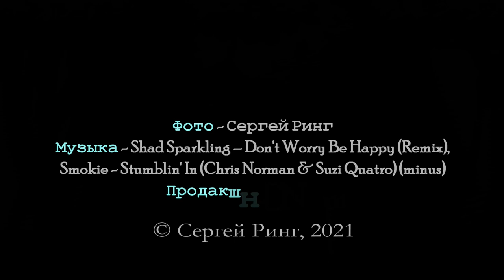Большая прогулка по Крыму. Новый Свет - пляж Весёлое (водовод Голицына, скала Два монаха) хххх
Большая прогулка по Крыму - это путешествия, походы, поездки, пешеходные однодневные прогулки по Крымским горам, побережью Черного и Азовского морей. В фильмах использованы авторские фотографии, указан путь на 3D рельефе.
Музыка (license - not provided): Shad Sparkling – Don t Worry Be Happy (Remix),  Smokie - Stumblin' In (Chris Norman & Suzi Quatro) (minus).
A big walk in the Crimea is a trip, hiking, trips, walking one-day trips to the Crimean mountains, the coast of the Black and Azov Seas. The films use the author's photos, the path is indicated on the 3D terrain.